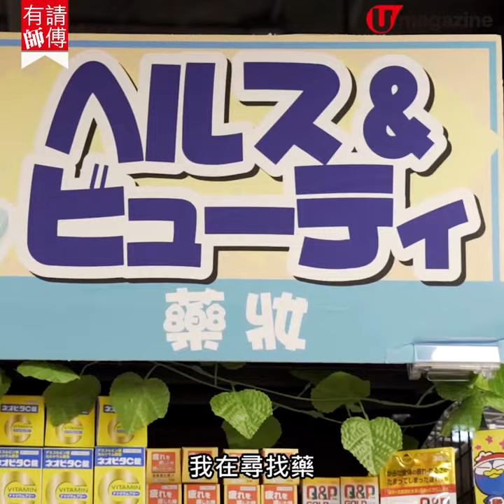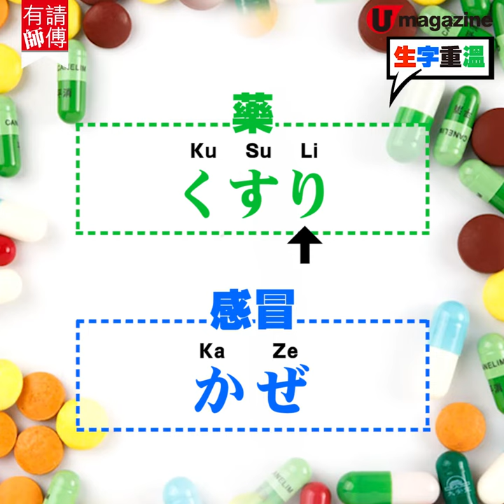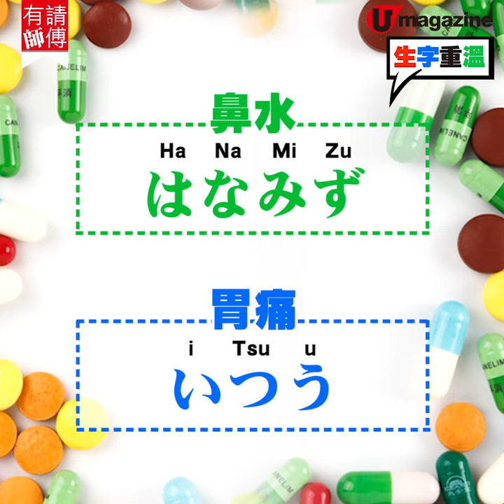【日文教學】日語小教室 第二集：日本人和泉素行 教你小病痛的日文讀法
相信各位外遊時，都曾經試過突然唔舒服，去到藥房，又唔知點同店員形容自己嘅病徵，不用擔心！繼續請嚟日本人Soko San，一齊學吓有關小病痛嘅 日文 讀音吧！
備註：01:33 及 02:54 出現 鼻塞 はな ず まり的 ず，與 づ   Zu 讀音雖然一樣，但日本人會寫 はなづまり，不會寫 はなずまり

日語小教室 第一集：日本人和泉素行 教你揀當造水果、日文點讀

Special Thanks：
SOKO 和泉素行@FB
我は何しに香港へ？ @FB
我は何しに香港へ？ @Youtube
Don Don Donki Hong Kong @FB
全方位緊貼《U Magazine》社交平台